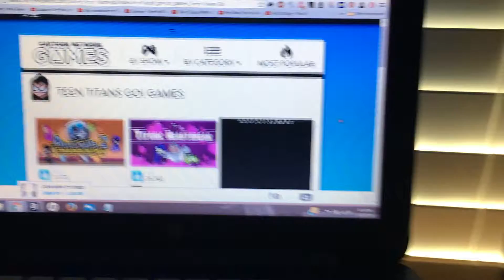When someone brings up Teen Titans Go at school